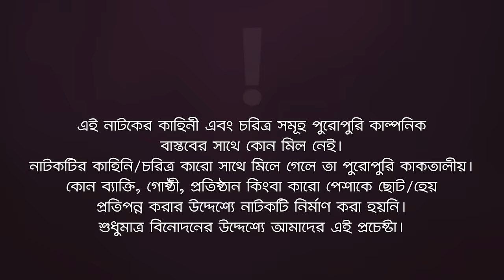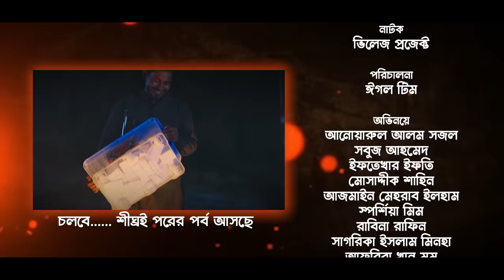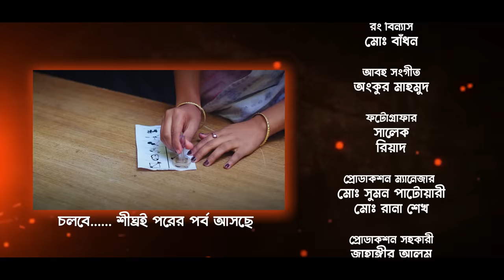Village Project | New Natok 2024 | Sajal, Sabuj, Ifti, Shahin, Rabina, Mim | Drama Serial | EP 162